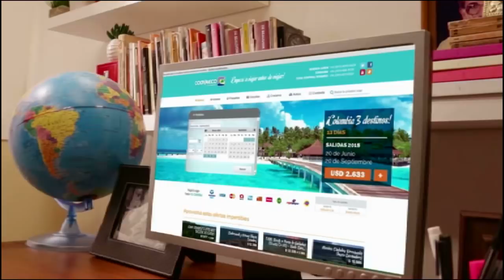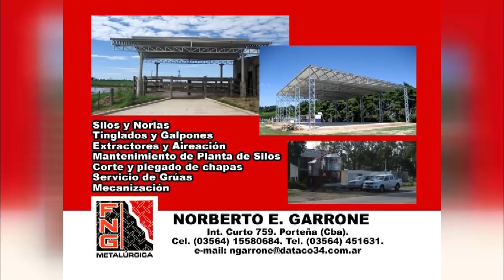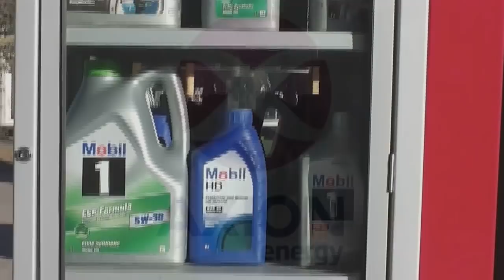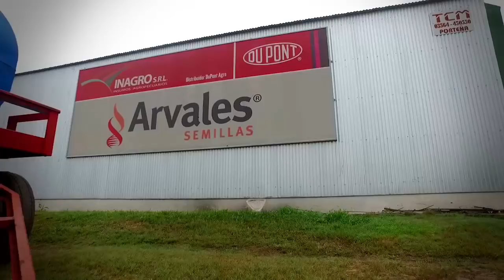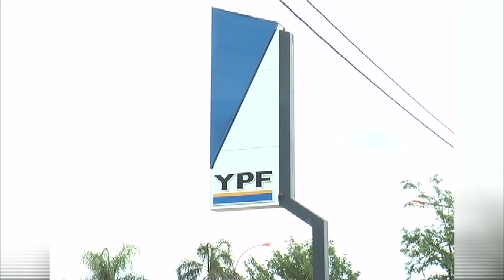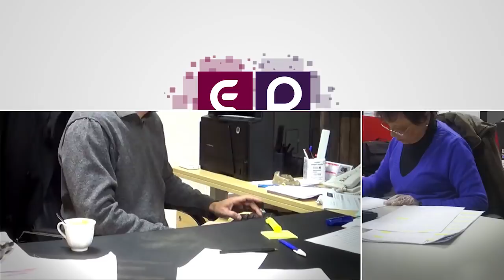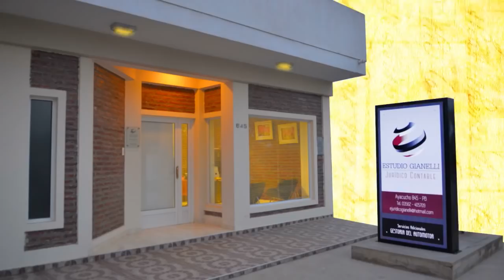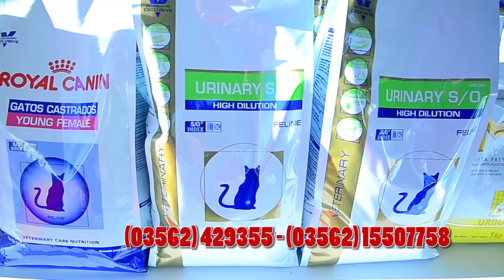El Señuelo43 24 05 18 - Escopetas Boito - Cumbre en Illiniza Norte - Pesca variada Bahía San Blas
En el programa de esta semana JV Armería presenta escopetas de caza y tiro marca Boito. Además una tercera jornada de pesca variada en Bahía San Blas provincia de Buenos Aires y en el espacio de montañismo el Grupo Pampa Alta hace cumbre en Illiniza Norte en Ecuador.